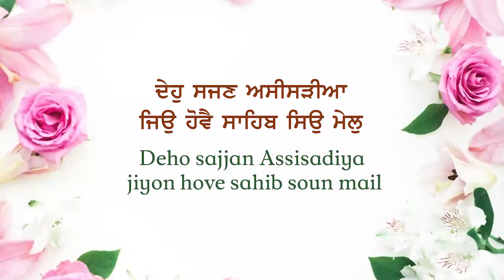Deho Sajjan Assisadiya - Bibi Manjeet Kaur Ji (Amritsar)